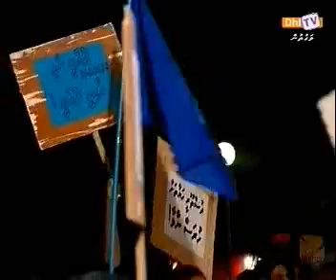REC 223 02 DRP ge evvumugetherein 02